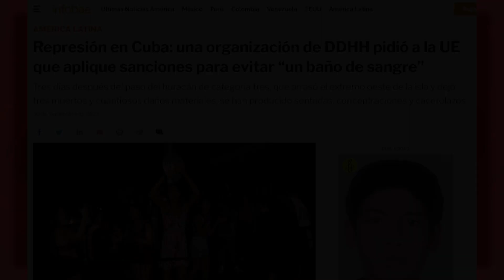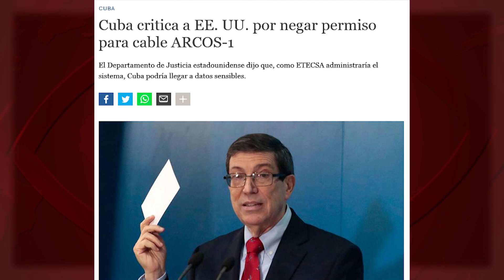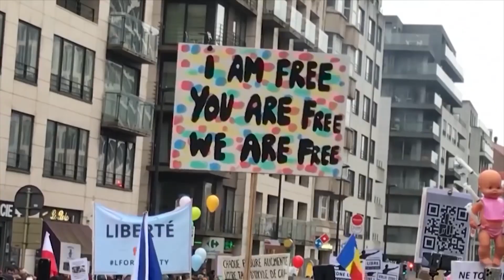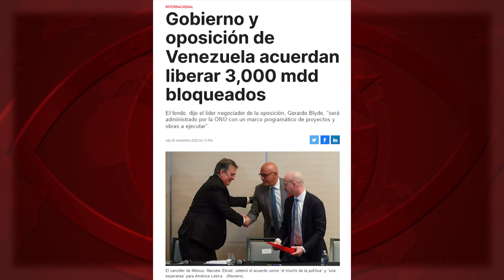Cuba en el espejo mediático... de Perú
(+Italiano/Français/Alemán)

Cuba nello specchio mediatico... del Perù
Cuba dans le miroir médiatique... du Pérou
Kuba im Spiegel der Medien ... von Peru

En Perú ya hay más de 30 muertes por represión de la policía y el ejército, tras el golpe parlamentario que destituyó y encarceló al presidente Pedro Castillo. No leerán, sin embargo, la palabra “represión”, en ninguno de los titulares de la gran prensa. Pero ¿se acuerdan de las protestas de 2021 en Cuba, tras las brutales medidas de asfixia económica de EEUU? La actuación tibia y defensiva de la policía cubana sí mereció, entonces, el término “represión” en todo el establishment mediático.